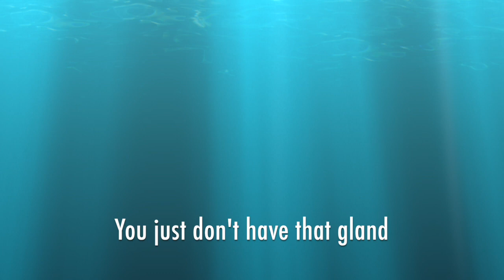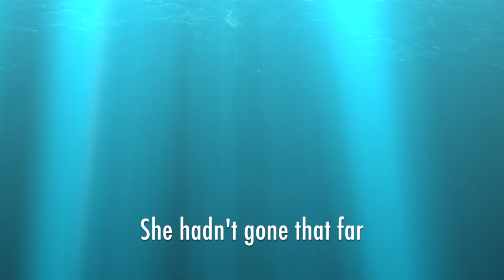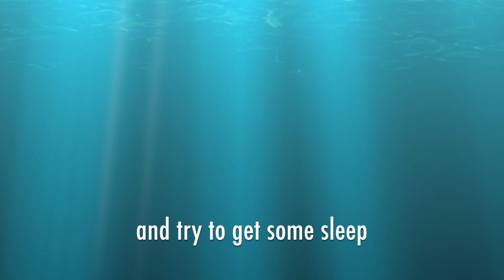"The Tail of A to Z" by Michael R. Clem © 2023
Performed at The Local 7AUG23, Charlottesville VA
video by Jehu Martin (JEHU-TV)

Lyrics embedded in the video